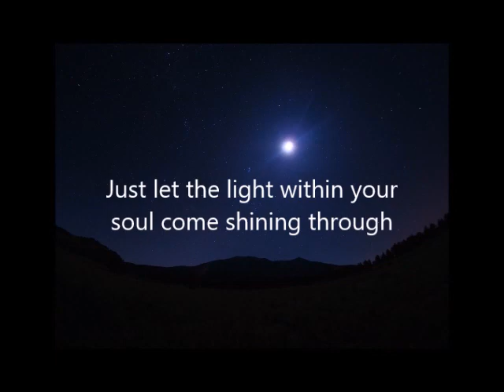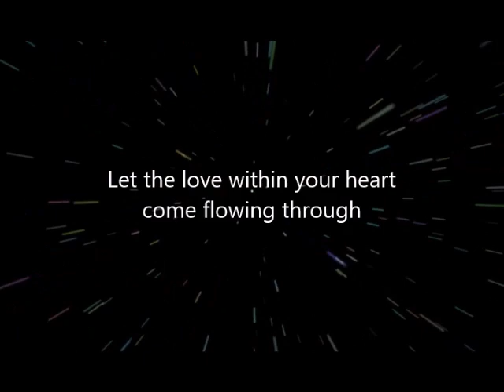You Are A Star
song by Miriam Shaw with Esther Shaw